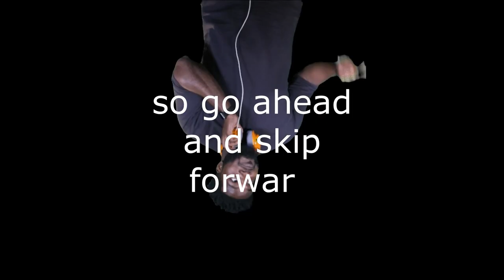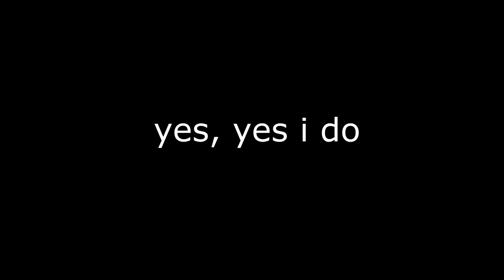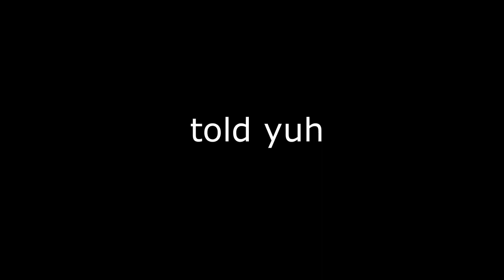BODY CARE + CANDLE COLLECTION !! 🥝🧡✨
explanation of my unblended makeup 🥴😂: beginning- 3:04
foundation I was wearing: Fenty Beauty Hydrating Foundation in 440
explanation of future video content: 3:04-5:05
skip to 5:05 to get to the actual point of this video lmao

Much love ♥